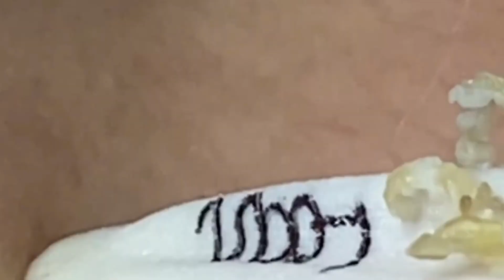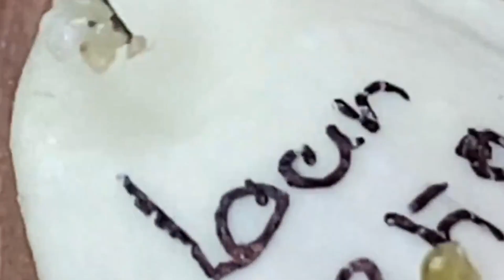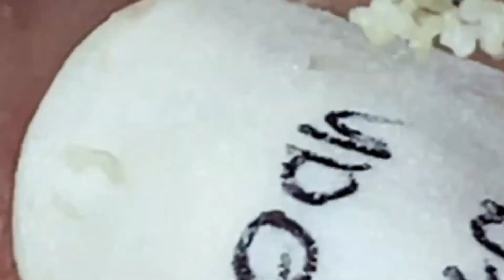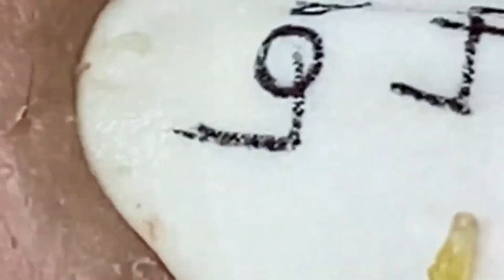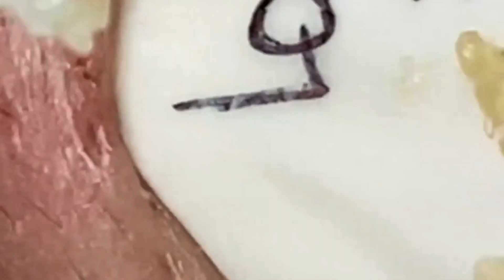𝐑𝐞𝐥𝐚𝐱 𝐄𝐯𝐞𝐫𝐲 𝐃𝐚𝐲 𝐖𝐢𝐭𝐡 𝐒𝐩𝐚 #807